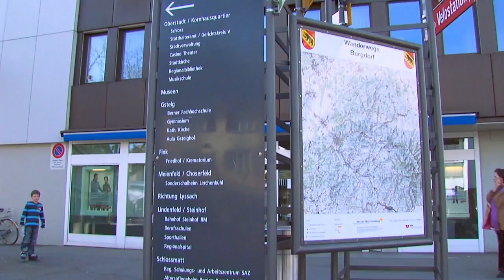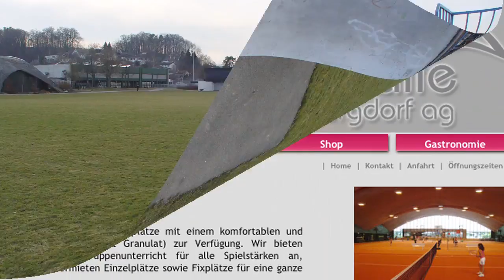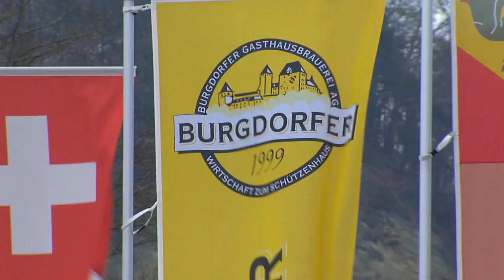1A.TV - Gemeinde Burgdorf (Video)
Stadtverwaltung Burgdorf
Kirchbühl 23
3400 Burgdorf